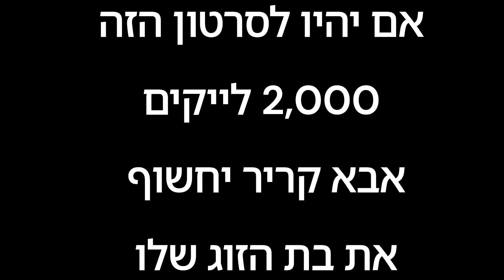אם יהיו לסרטון הזה 2,000 לייקים אבא קריר יחשוף את בת הזוג שלו